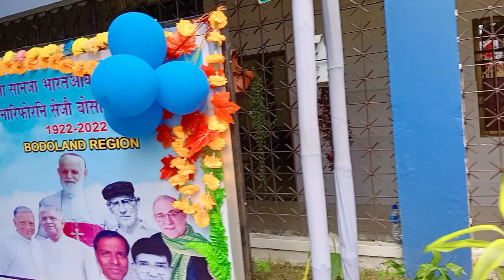Holy Communion ll 100 Years Celebration of Don Bosco's Arrival in North East India ll April 30, 2022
100 years Celebration of Don Bosco's Arrival in North East India ll Holy Communion Hymn ll Holy Mass Celebration by Rt.Rev. Bishop Thomas Pulloppillil, D.D of Bongaigaon Diocese ll April 30, 2022.